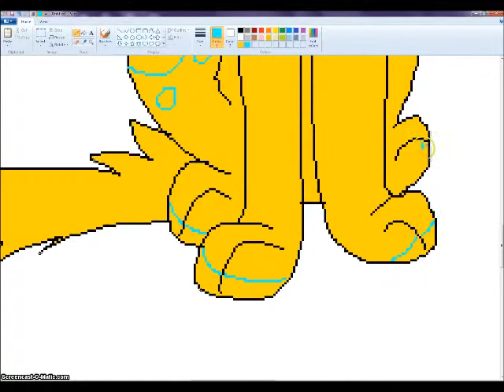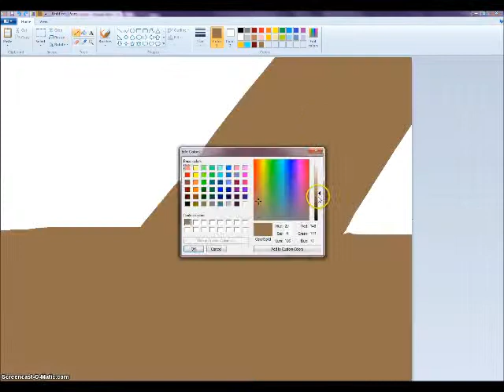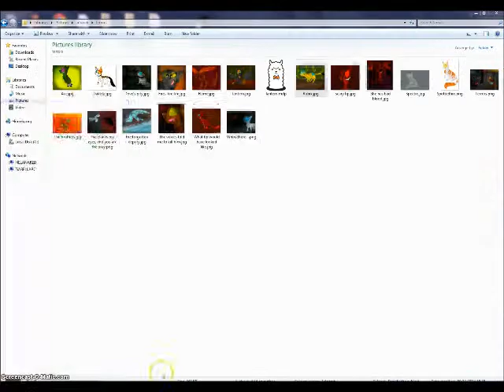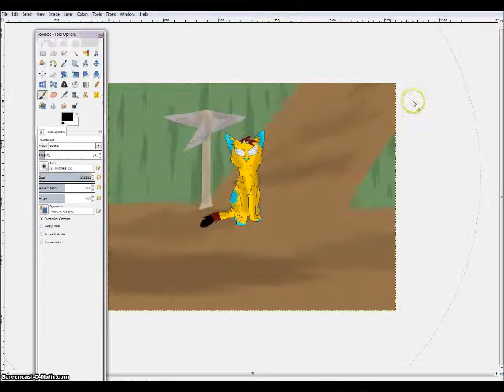Labyrinth speedpaint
Im back to drawing with MS paint, i love Firealpaca but i love MS paint more X3